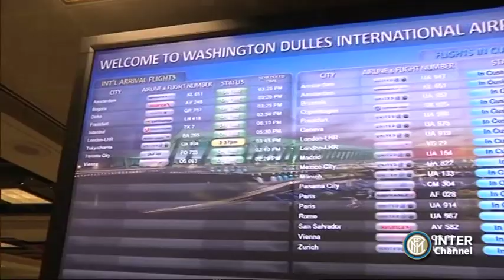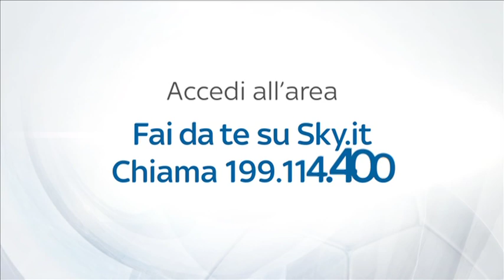INTERFORUS - INTERVISTA FEDERICO BONAZZOLI